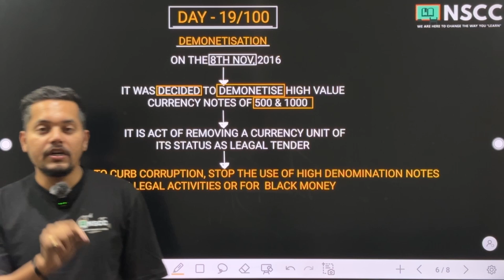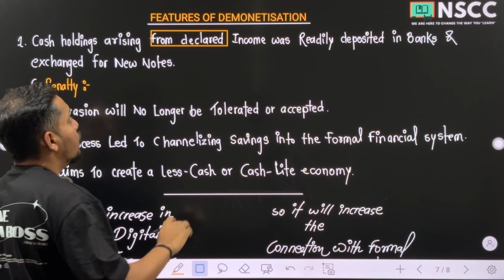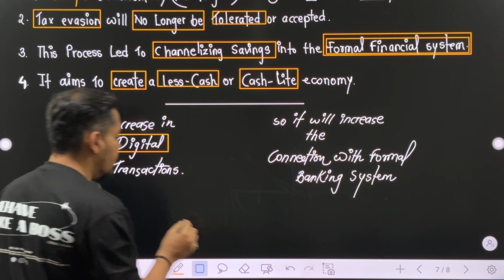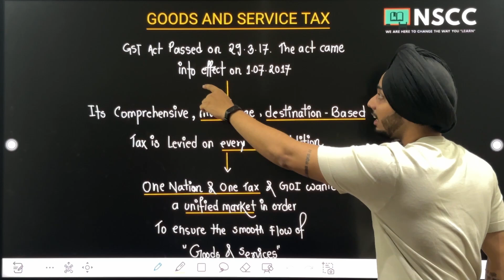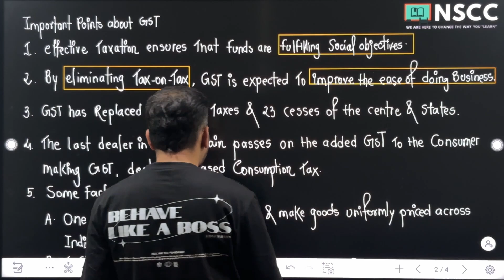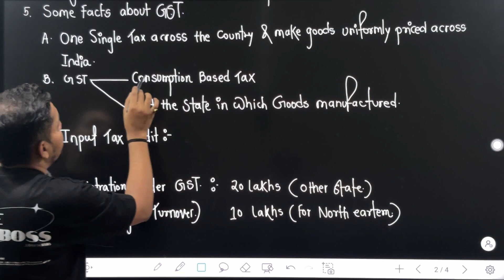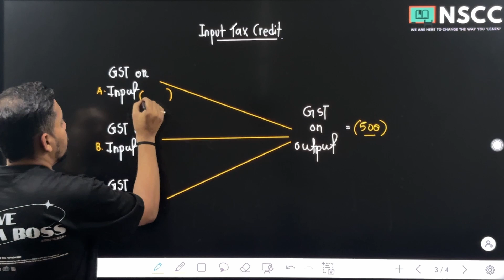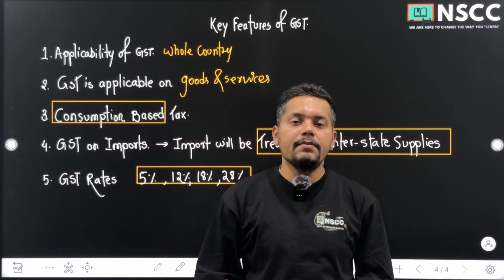DAY - 19/100 | 100 DAYS SERIES | CLASS 12TH | ECONOMICS